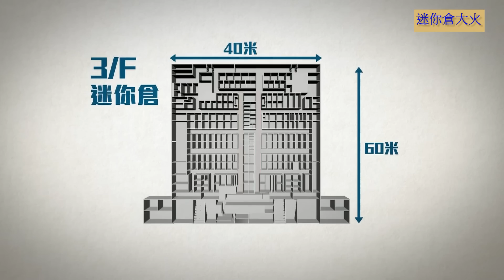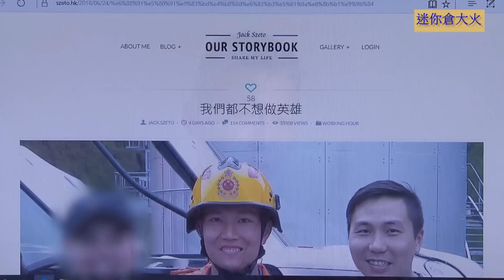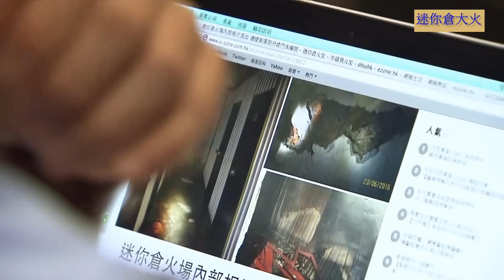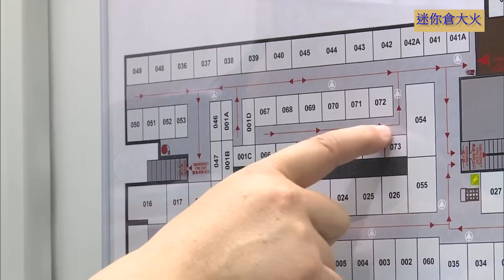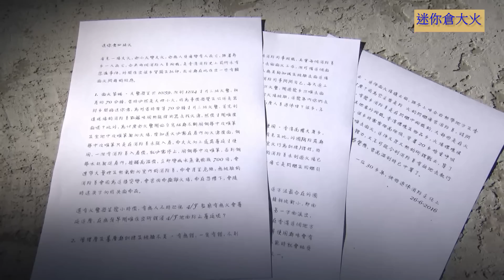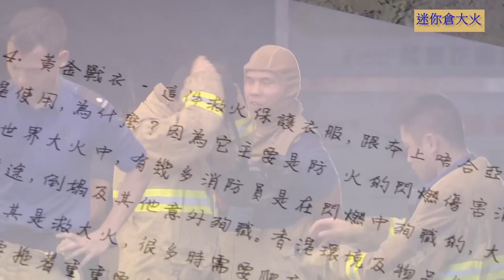迷你倉大火 Mini-store Fire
四級奪命大火發生於2016年6月，九龍灣香港工業大廈的時昌迷你倉造成消防員2死10傷，全城悲痛，促各方檢討，防範事故重演。由於現場各樓層的儲物倉如同迷宮一樣，通道狹窄，加上沒有灑水系統，導致烈火濃煙焗在密室內，高溫如同煉獄，現場消息指單位內設有小型，大型倉不等，最少有200個倉全部上鎖，存放了顧客的各類物品；內裏間格恍如迷宮般，通道亦相當狹窄。由於迷你倉屬密封式設計，消防員救火時需要鑿穿火場單位的玻璃，藉此驅散室內的濃煙並減低室內溫度。

Safety Officer should conduct Safety Training on Site.